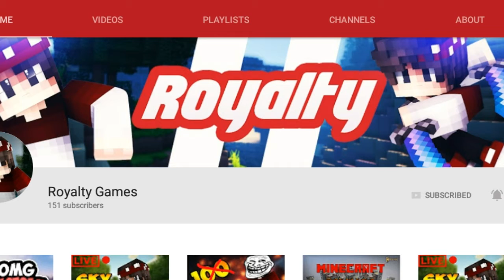ShoutOut To RoyaltyGames